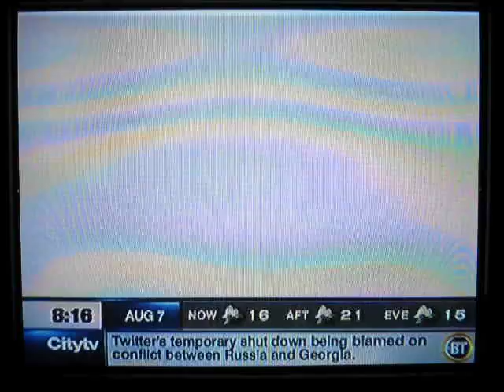Katya Virshilas BT Van Part1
Katya Virshilas joins Strictly Come Dancing Season 7  chats it up with Kyle